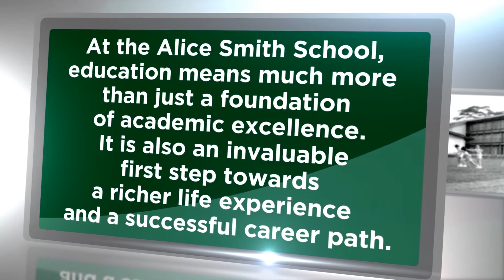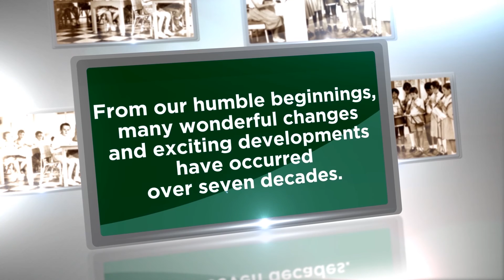Our Golden Stars